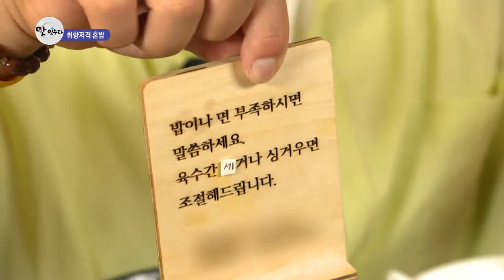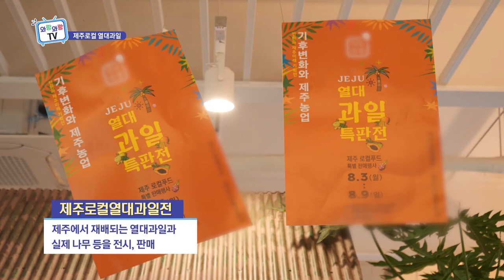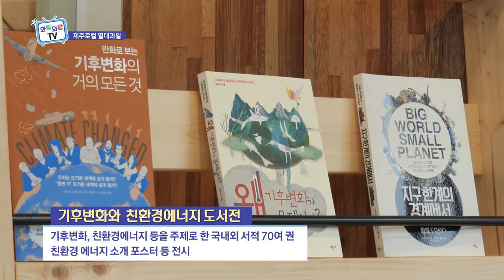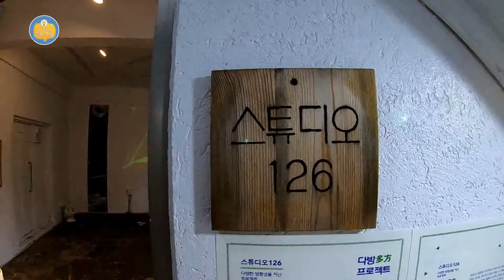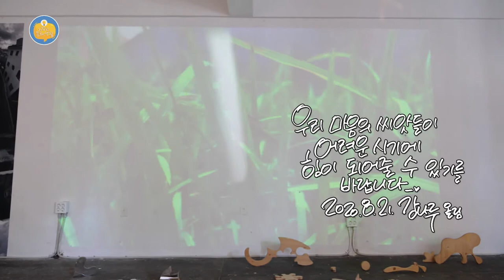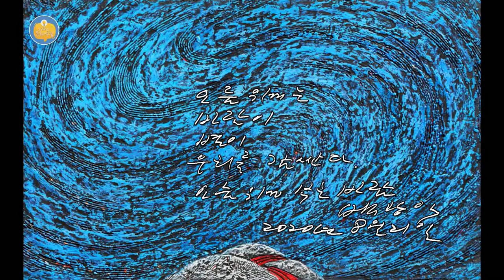와랑와랑 TV (8월 28일 방송)